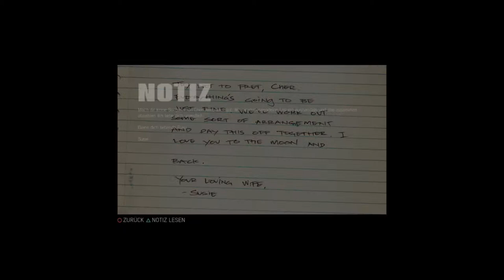Let's Play Mafia III #65 Müllentsorgung